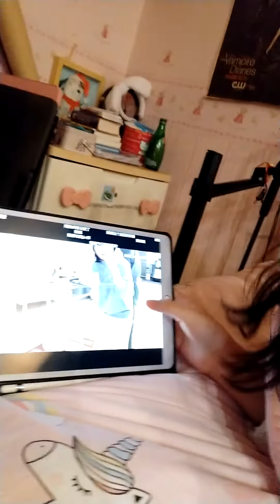PAPAWIS#2 subok lang mag workout at home.